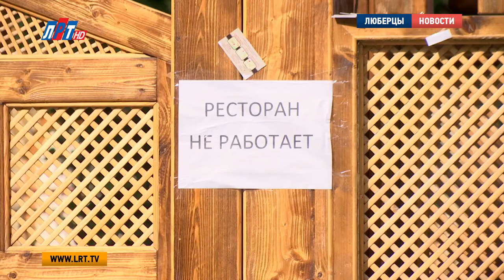Ресторан «Валери» в Люберцах снесли по решению арбитражного суда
Ресторан «Валери» в Люберцах снесли по решению арбитражного суда. Здание незаконно располагалось в охранных зонах сетей тепло- и водоснабжения. По словам представителей администрации, это грозило возникновением аварийной ситуации.

«Ресторан не работает» – такая вывеска появилась на одном из самых больших и известных заведений в Люберцах. А потом и вовсе здание на Октябрьском проспекте начали демонтировать. Произвол? Решение арбитражного суда.

Ангелина Стецурина, судебный пристав-исполнитель Люберецкого отдела ФССП по Московской области:

«В течение месяца с момента вступления решения в законную силу должник обязан был произвести демонтаж сооружения. Должником в данные требования были не исполнены. Взыскателю предоставлено право на самостоятельный снос».

Дело тянется еще с 2005 года. Тогда владелец сделал площадь кафе больше, чем ему разрешили. Здание стало располагаться в охранных зонах сетей тепло- и водоснабжения. При возникновении аварийной ситуации могли быть отключены от тепла порядка 70 многоквартирных домов, четыре детских сада, две школы и 23 административных здания.

Андрей Сыров, заместитель руководителя администрации городского округа Люберцы:

«Сначала мы попросили предпринимателя произвести самостоятельную реконструкцию и доведение до тех параметров, которые ей были согласованы. Однако, было отказано ей. И мы вынуждены были обратиться в суд».

Снос здания кафе «Валери» осуществлялся представителями службы судебных приставов. Все средства, потраченные на демонтаж и освобождение территории, будут взысканы с собственника.